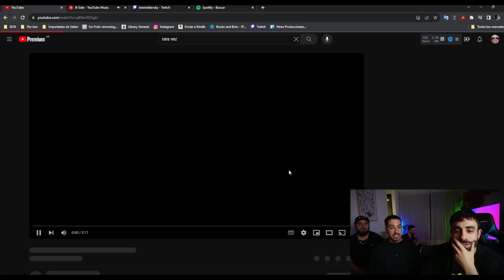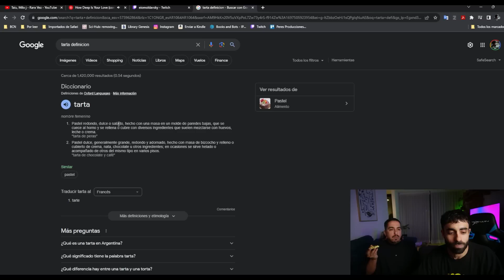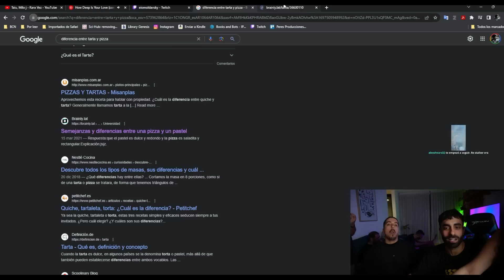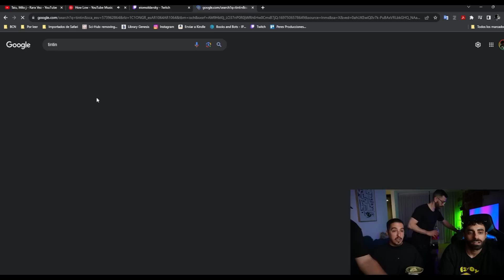STREAM POST FERIADO ETERNO - CON NACHITO ELIZALDE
Se vino Nachito a despedir un fin de semana que nadie sabe por qué terminó

Edición: @rominarezi
Comidas: @michupolansky
Moderador: @logansh
Productor general: @martodanz
Asistencia técnica: @frabanes
Actor porno: @framlav